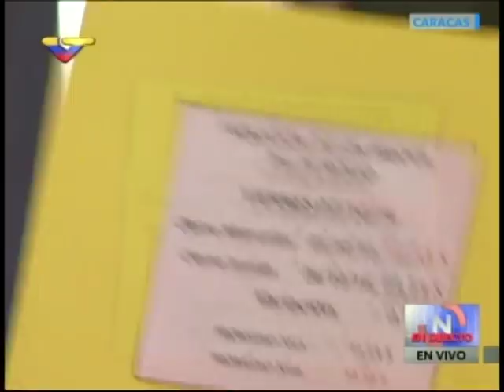Presidente Maduro en Consejo Nacional de Economía Productiva, sector Hidrocarburos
Evento completo, 7 de octubre de 2016. Firma de convenios en materia petrolera.